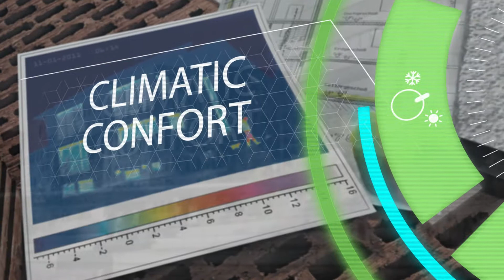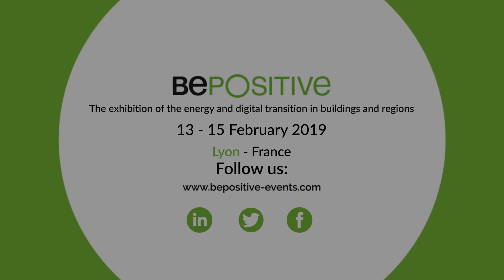BePOSITIVE: together we can drive tomorrow's energy and digital transition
The energy transition is Under way, hybrid technologies are evolving, sector boudaries are falling, digital spreading like wildfire... ... Welcome to BePOSITIVE, the exhibition of the energy and digital transition in buildings and regions. 13 - 15 February 2019 - Lyon, Eurexpo!